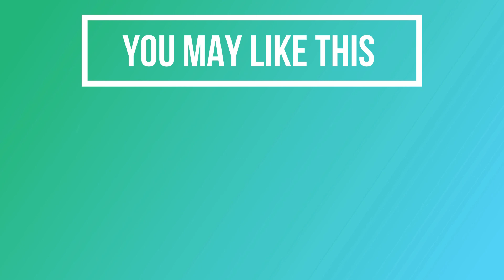KINDRED Trailer (2020)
KINDRED Trailer (2020) Tamara Lawrance Drama Movie